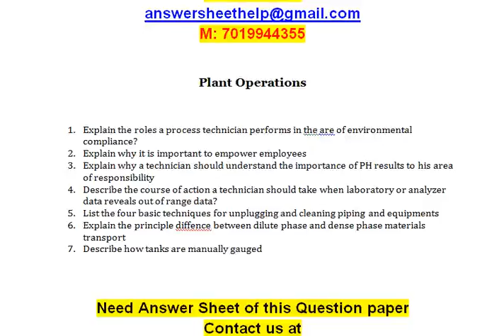Explain why a technician should understand the importance of PH results to his area of responsibilit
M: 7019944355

Plant Operations

1. Explain the roles a process technician performs in the are of environmental compliance?
2. Explain why it is important to empower employees
3. Explain why a technician should understand the importance of PH results to his area of responsibility
4. Describe the course of action a technician should take when laboratory or analyzer data reveals out of range data?
5. List the four basic techniques for unplugging and cleaning piping and equipments
6. Explain the principle diffence between dilute phase and dense phase materials transport
7. Describe how tanks are manually gauged

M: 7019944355